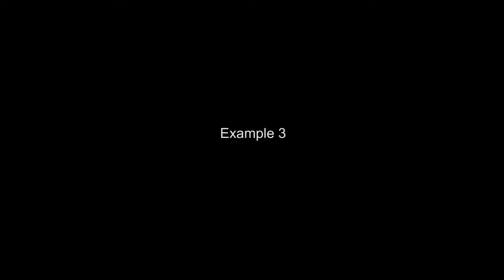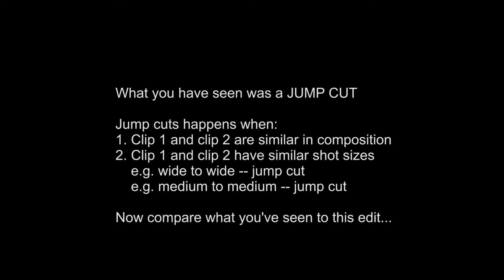Jump Cuts in Video Editing - Examples